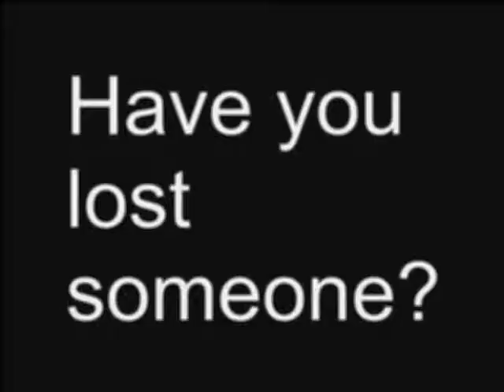Missing children: Cédrika Provencher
Cédrika Provencher
Age: 10
Lost: 31/07/2007
Québec, Canada

Find her! Find others!